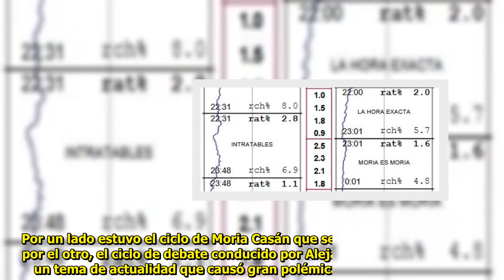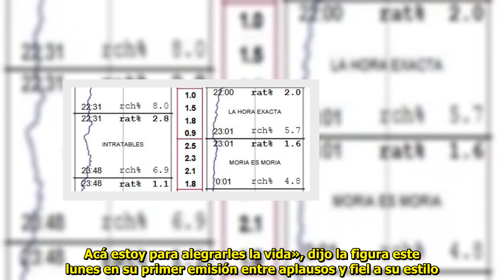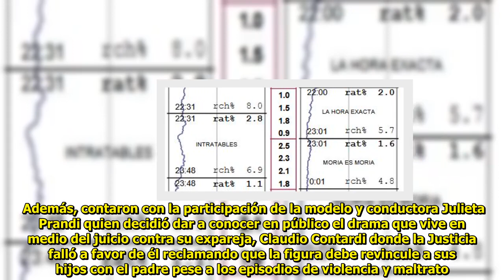¡Se picó! Cimbronazo en el ciclo de Moria Casán frente a América TV